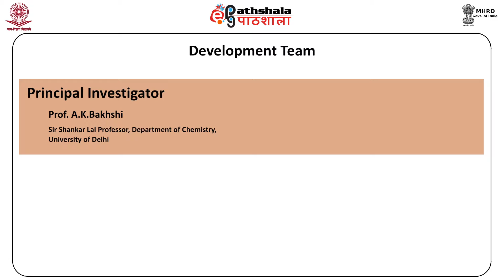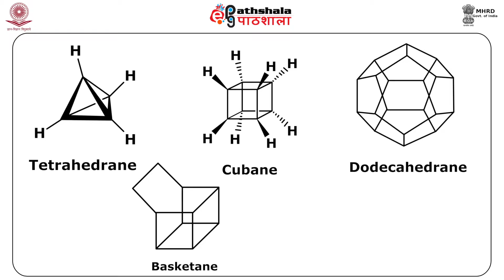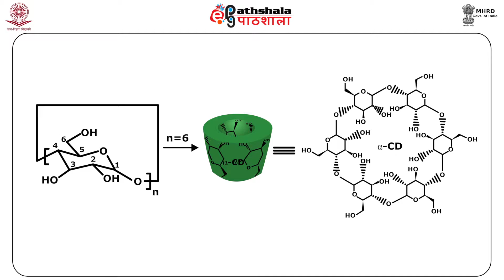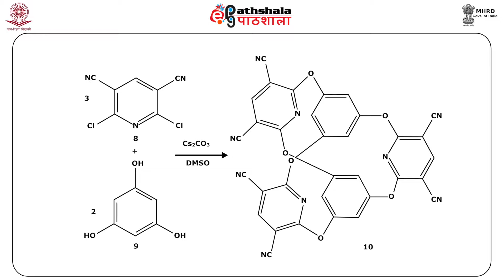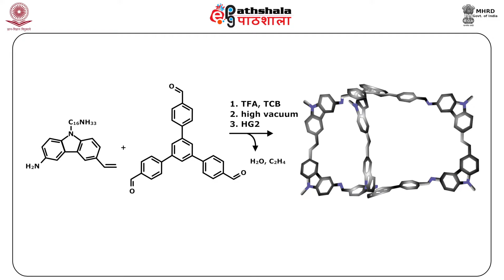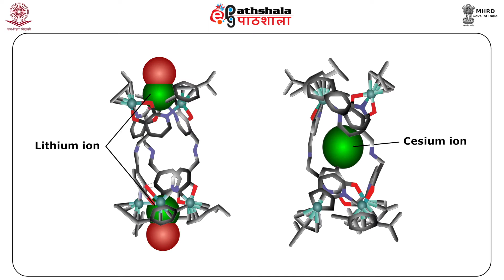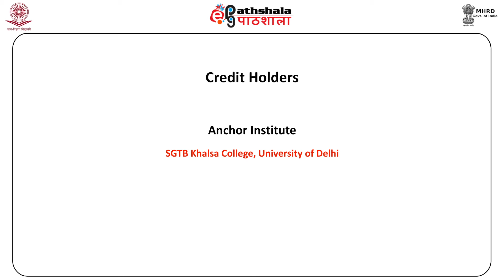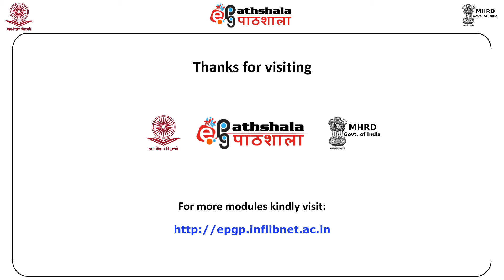CAGED MOLECULES (CHE)